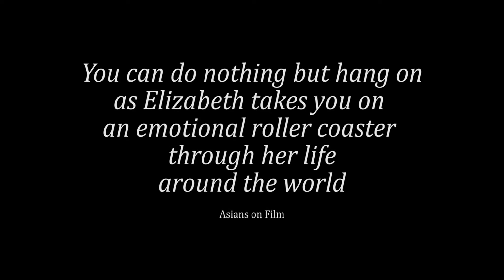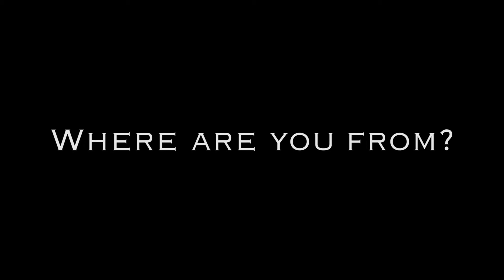ALIEN CITIZEN: An Earth Odyssey - MOVIE TRAILER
Trailer 2b for the movie of ALIEN CITIZEN: An Earth Odyssey, a one-woman show about growing up as a dual citizen of mixed heritage in six countries. Who are you when you're from everywhere and nowhere? Written & Produced by Elizabeth Liang. Directed by Sofie Calderon.

MUSIC EXCERPTS
"Surprising Power" by Art of Escapism
"Carnaval Sucuense" by Javomarin
"Je ne sais plus" by Lessazo
“Limbodrome” by Juanitos
“Del Carnaval” by Juanitos